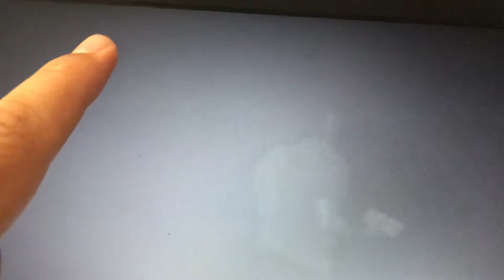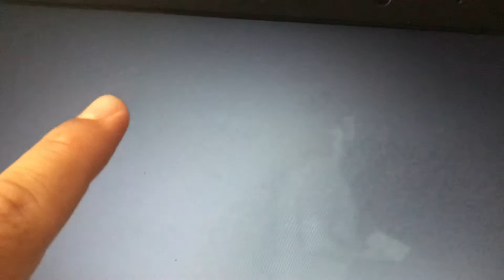August 13, 2019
Ce5 at Joshua Tree